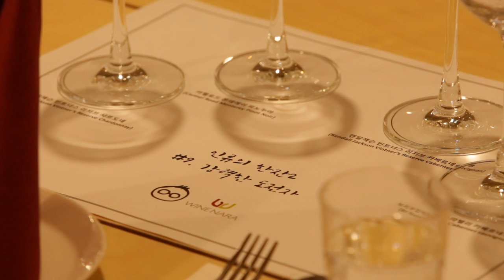[요리인류X와인나라 와인클래스] 8. 아메리칸드림(American Dream) 수강후기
와인클래스 8강_#아메리칸드림(American Dream) 수강후기